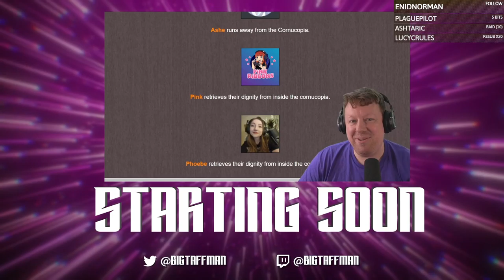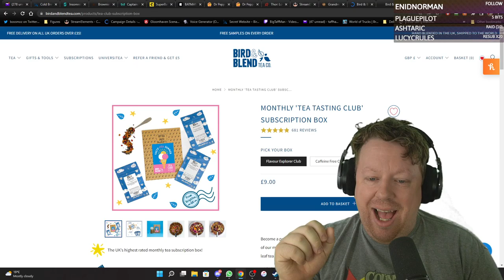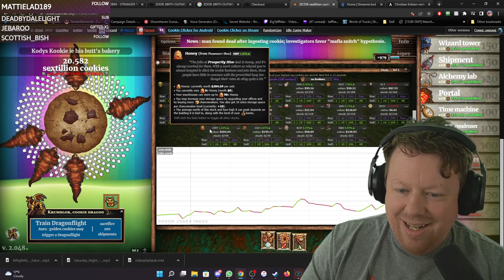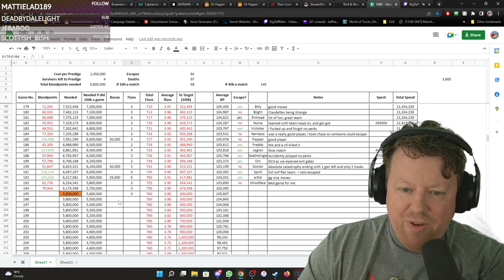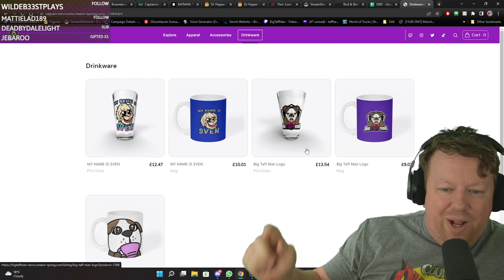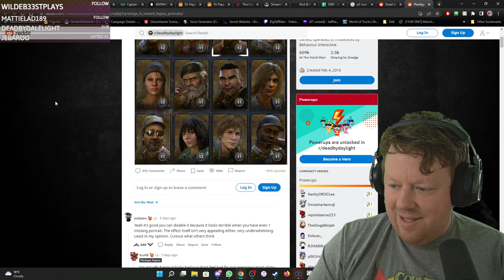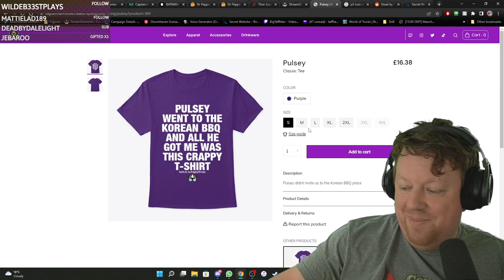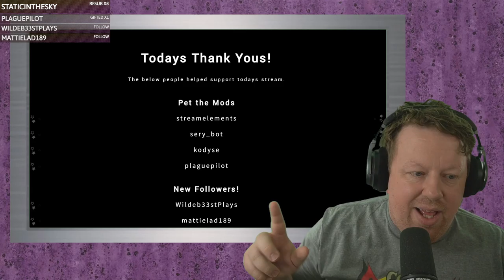Dead in the Daytime? P3ing every Survivor - BigTaffMan Stream VOD 4-7-22